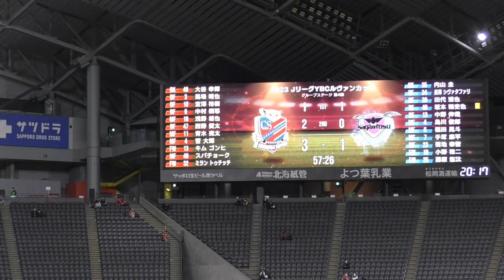菅 大輝 左足を振り抜き決めたゴール 北海道コンサドーレ札幌vsサガン鳥栖(2023.4.19)